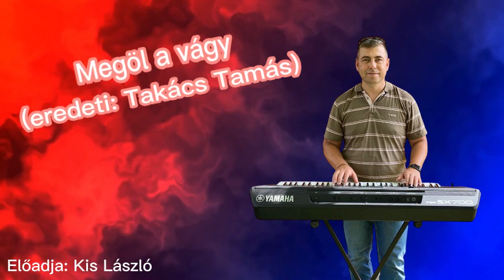Megöl a vágy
Takács Tamás dalának feldolgozása.